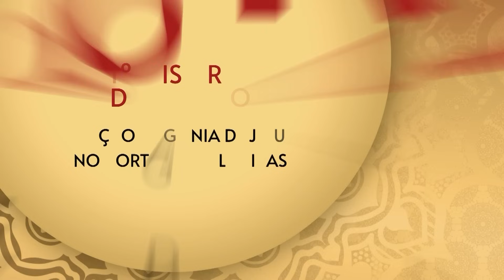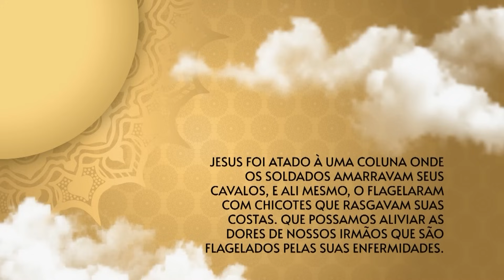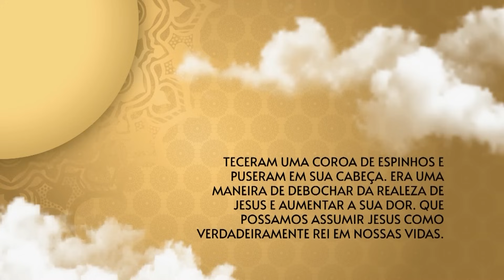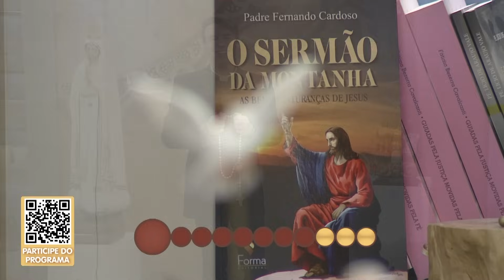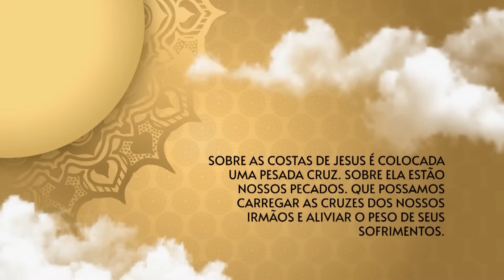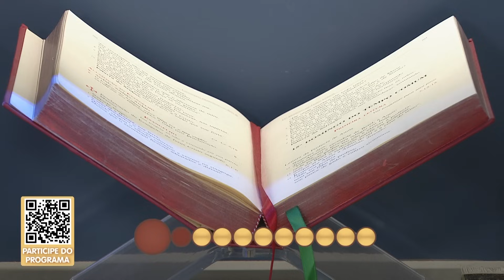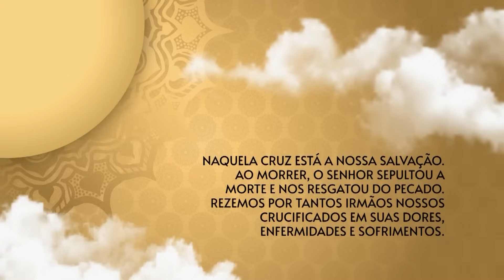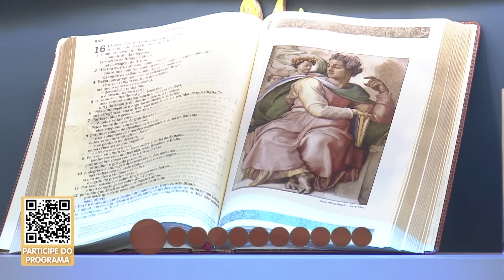O Santo Terço dos Filhos do Pai Eterno - Crepuscular - 05/12/23